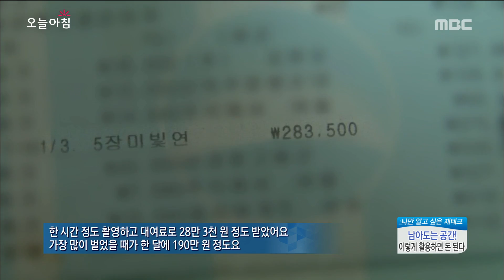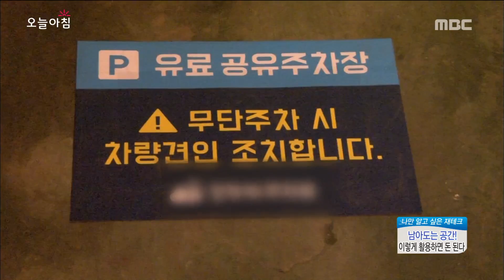[Morning Show] Make money order and system! 남는 공간 활용해서 돈벌자! [생방송 오늘 아침] 20170209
Make money order and system! 남는 공간 활용해서 돈벌자!